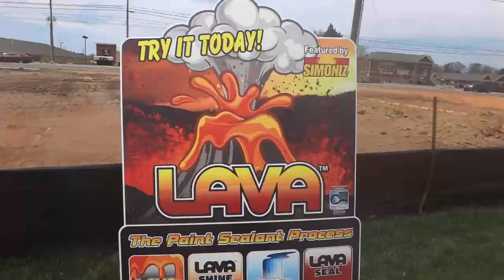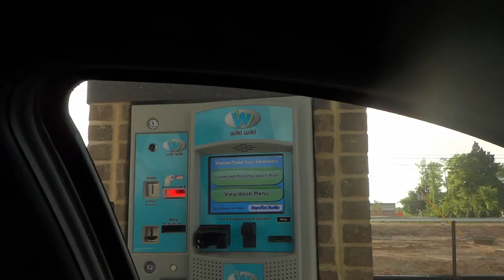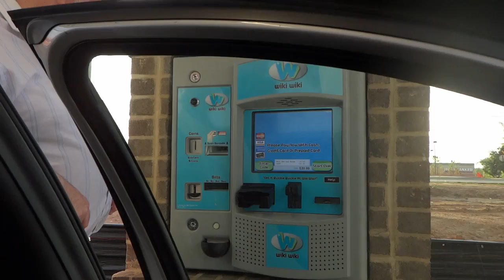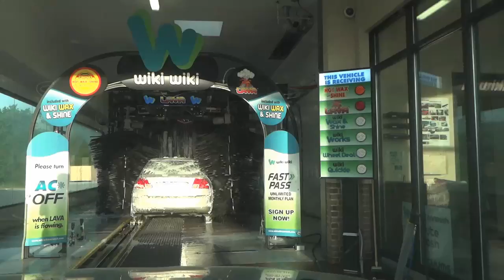Red Lava, Wax & Shine at Wiki Wiki Car Wash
This version includes everything that Wiki Wiki Car Wash offers including the red Lava flow. For more info on this car wash, you can check out their
Hope you enjoy it.